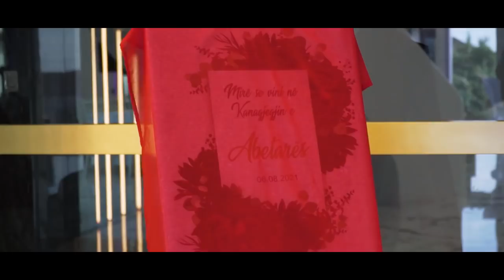Momente nga Kanagjeqi i Abetares